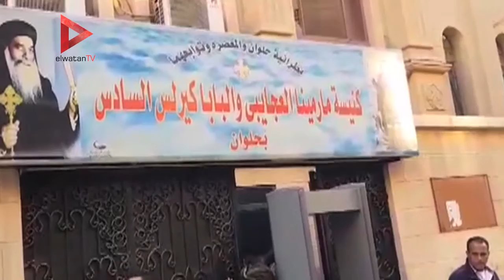بدء العزاء الشعبي لشهداء كنيسة مارمينا.. والكاهن يوجه رسالة للإرهابيين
جريدة الوطن
جريدة يومية مستقلة